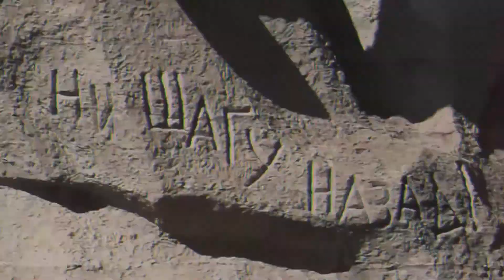Ветеран Великой Отечественной войны Шаров Константин Михайлович о Сталинградской битве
Ветеран Великой Отечественной войны Шаров Константин Михайлович рассказывает о том, как началась война. Он участвовал в битвах на подступах Сталинграда.

О фронтовой жизни Константин Шаров рассказывает в фильме "Неизвестный Сталинград"